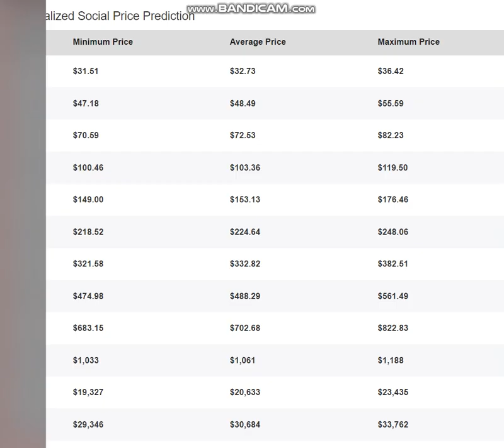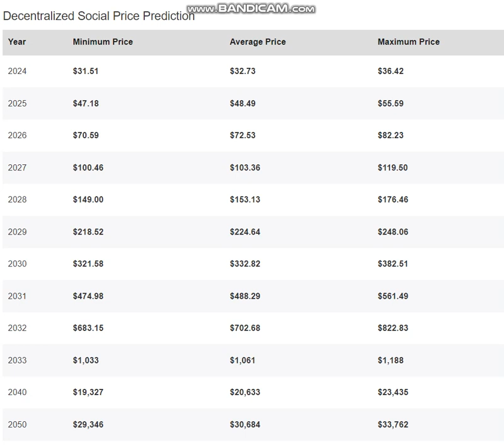Decentralized Social DESO PrIce -DESO Price Prediction 2024-2025-2026-2027-2028-2029- 2030-20402050